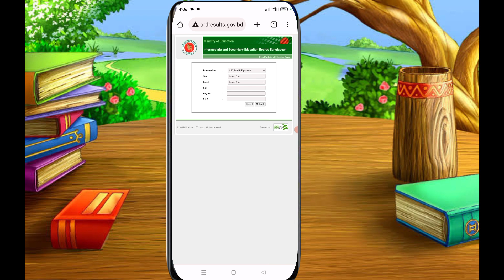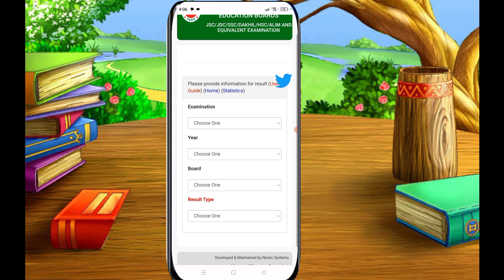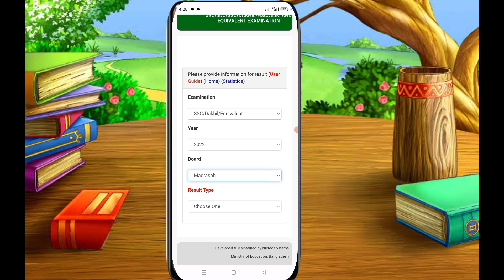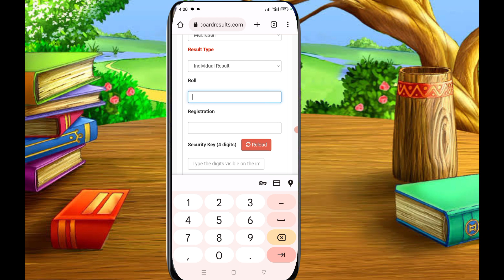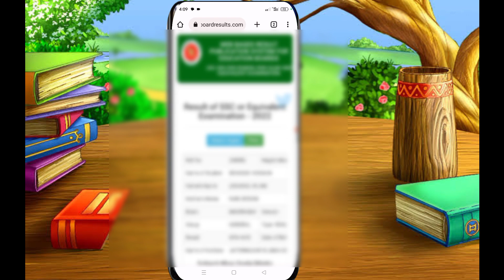SSC result check 2023 | নতুন নিয়মে এসএসসি রেজাল্ট দেখুন সবার আগে | SSC result check with MarkSheet